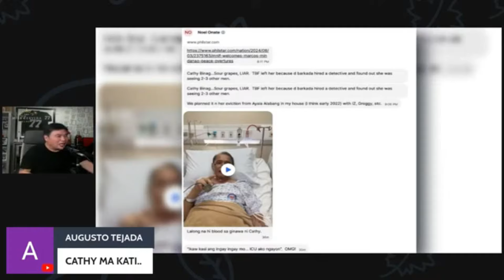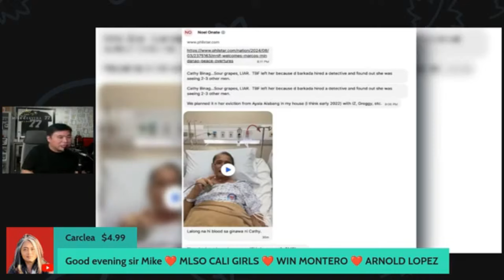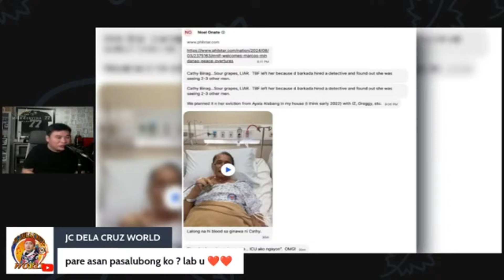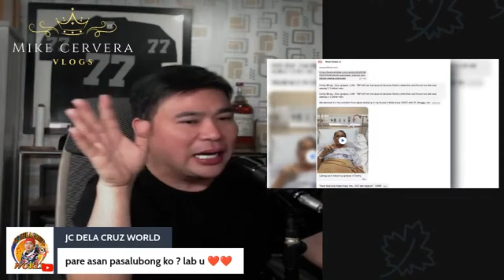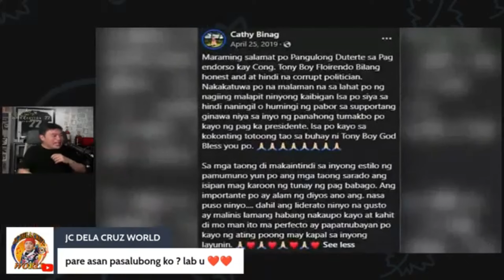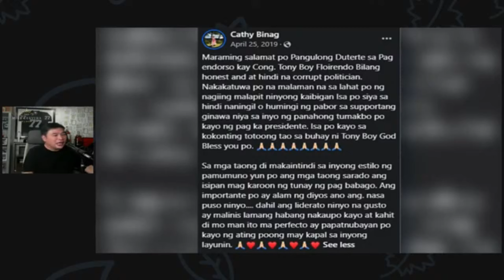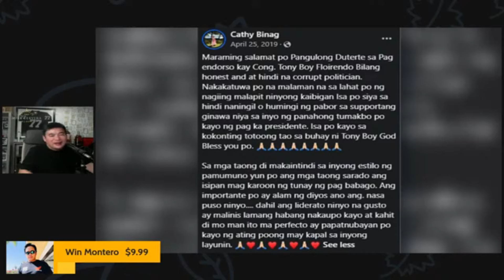TR0PA NI MAHARL1KA, S1NUNG4LING DIN!